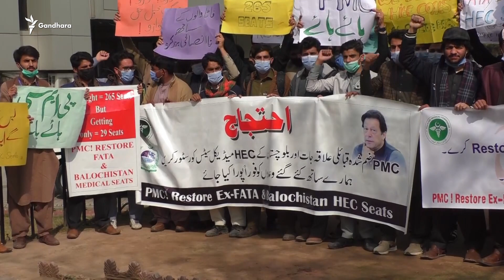Pakistani Students From Deprived Regions Demand More Admissions For Medical Study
Dozens of students protested in the Pakistani capital Islamabad to demand that more students from Pakistan's Federally Administered Tribal Areas (FATA) and Balochistan province, two of the country's most deprived regions, be admitted to medical colleges and universities across the country.